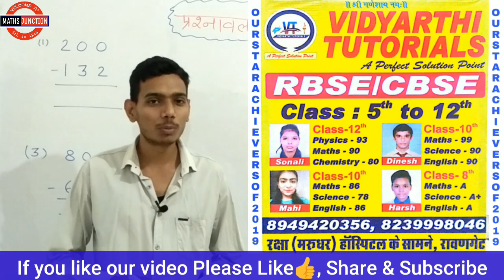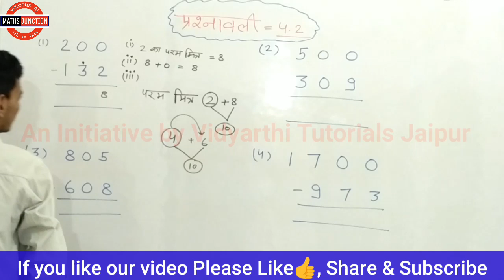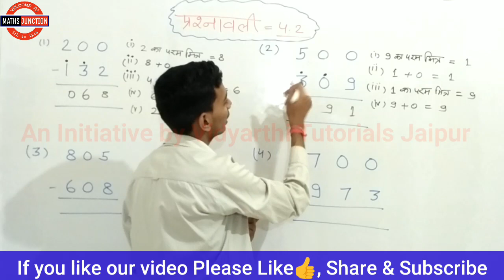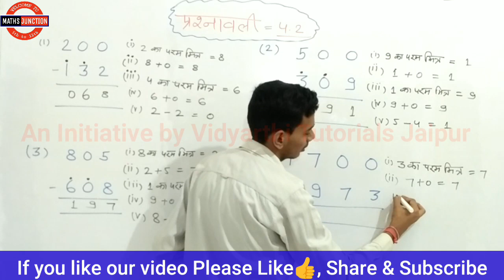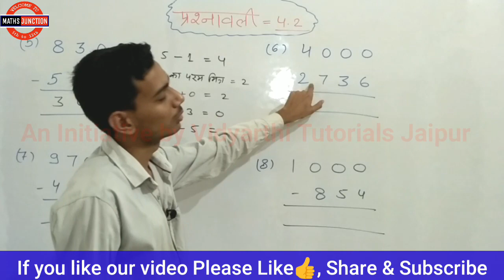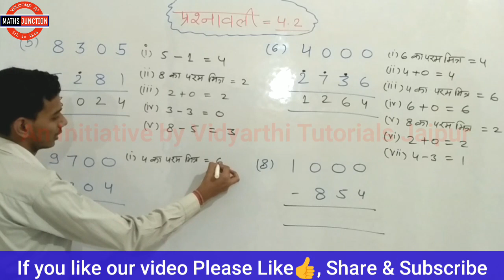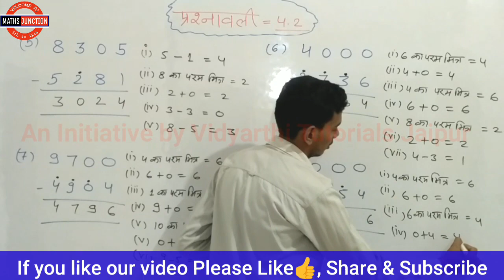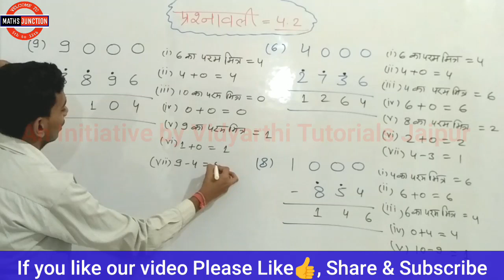RBSE Class-5 Maths | Ch-4 Vedic Maths ( वैदिक गणित ) | Ex-4.2 Q. 1 to 9 | by Narendra Sir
RBSE Class-5 Maths | Ch-4 Vedic Maths (  वैदिक गणित ) | Ex.-4.2 Q. 1 to 9 | English & Hindi Medium | by Narendra Sir